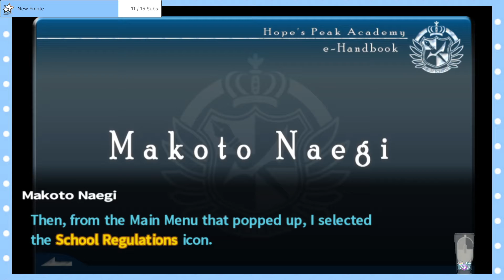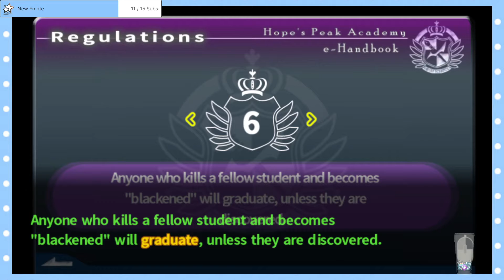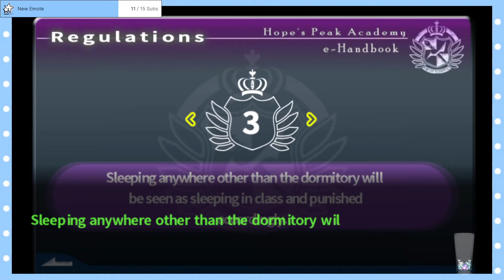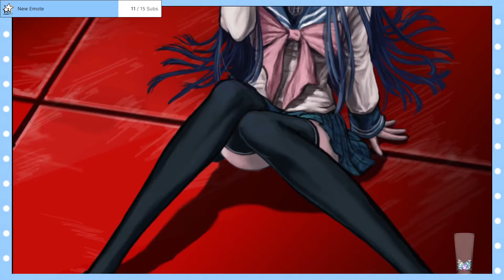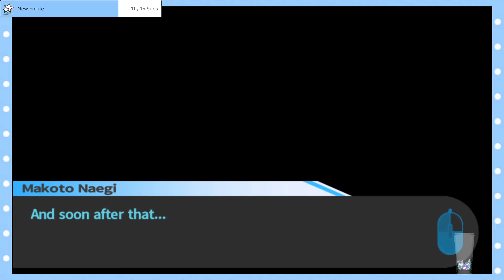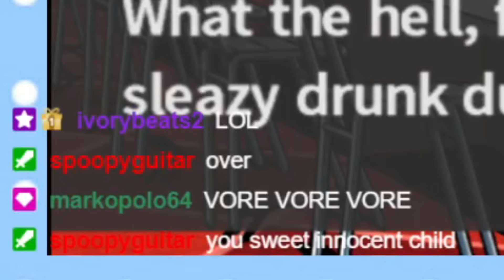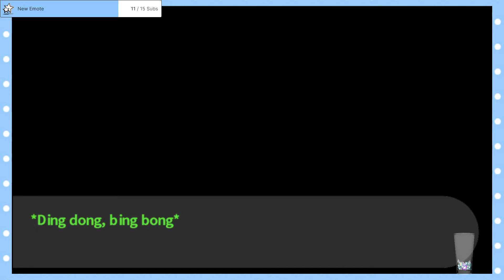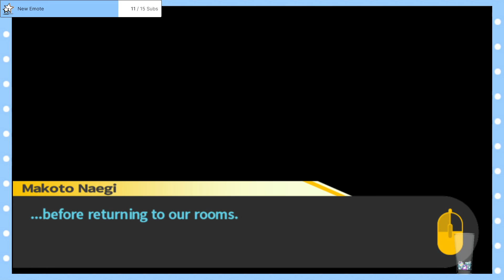Chapter 1: Daily Life (part 1) | Danganronpa: Trigger Happy Havoc | Episode 2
Cloudy tries to get used to hell.